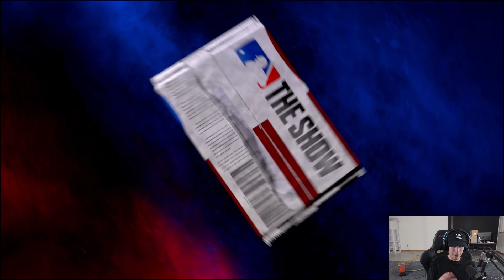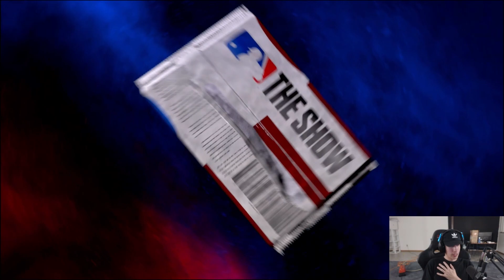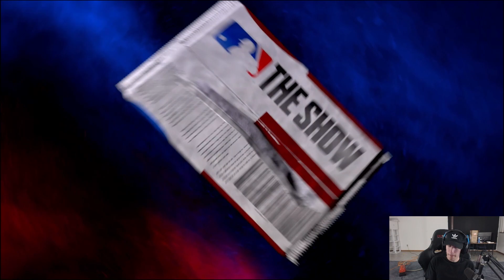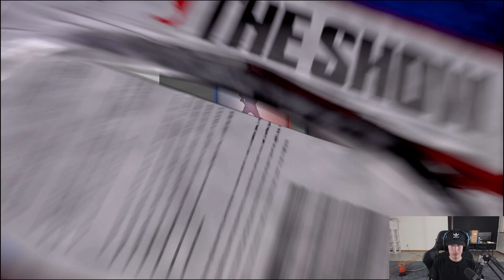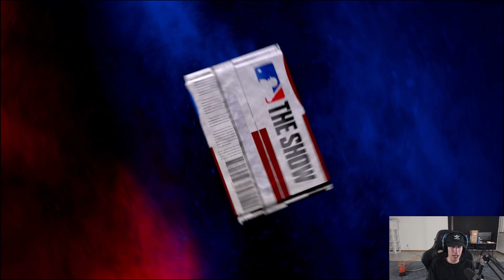i spent 1 MILLION STUBS on PACKS and THIS HAPPENED! HOW MANY DIAMONDS?!